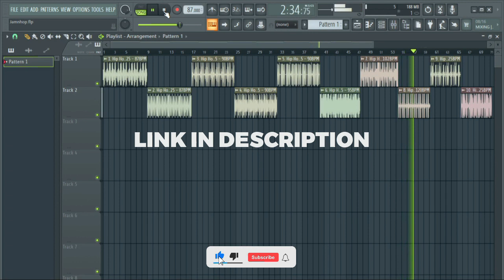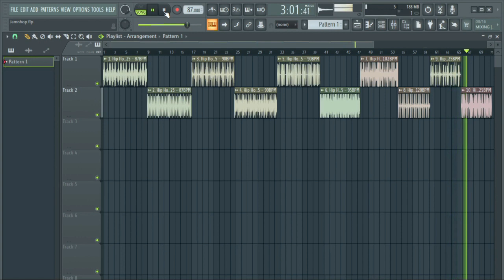(Free) Hip Hop Drum Loops #25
Details :
Drum Loops (10)
Top Loops (10)